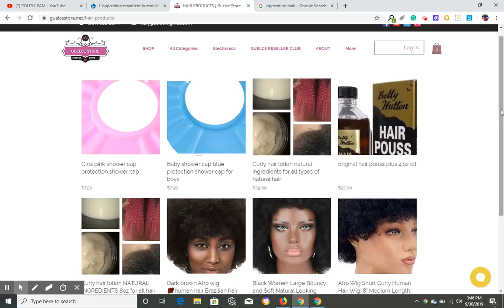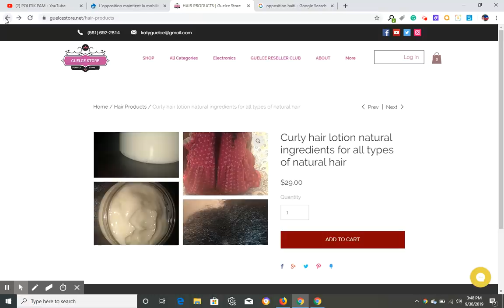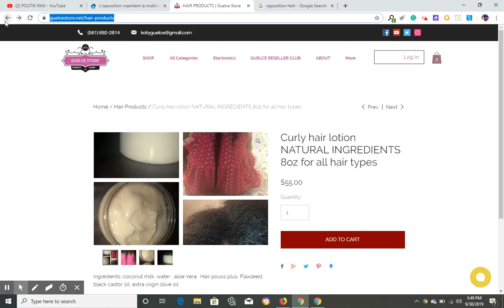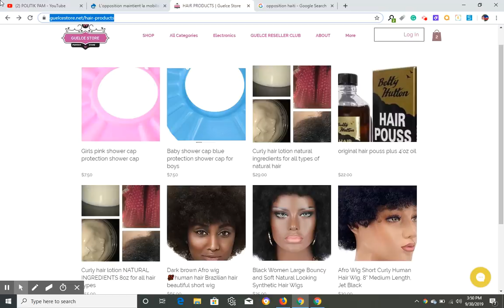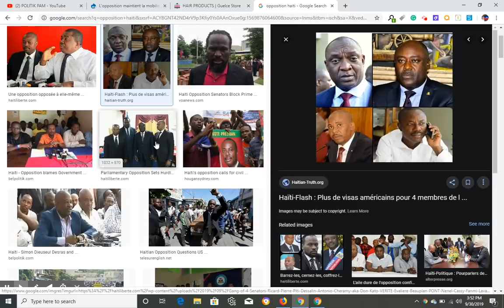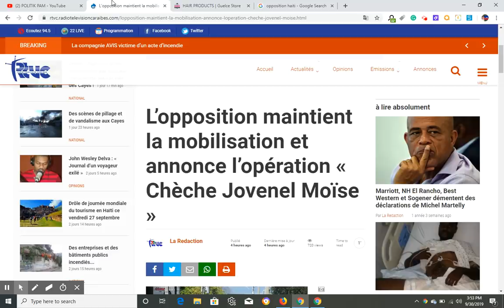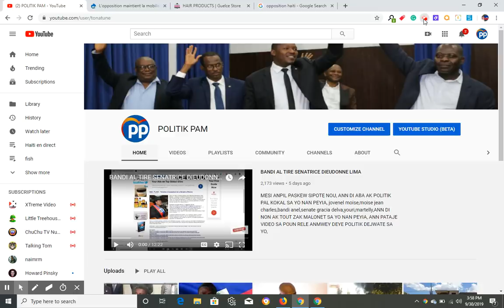GWO SEZISMAN TRISTES POU JOVENEL